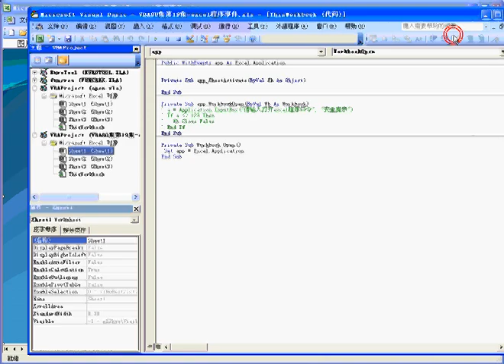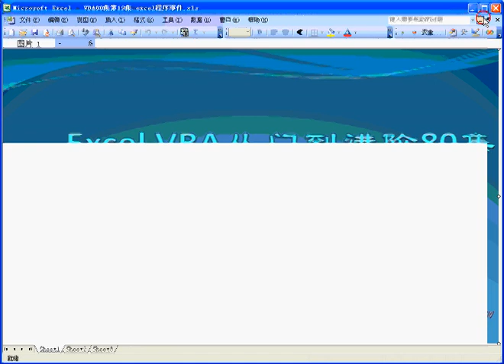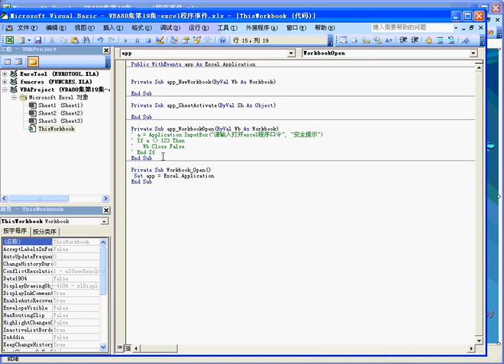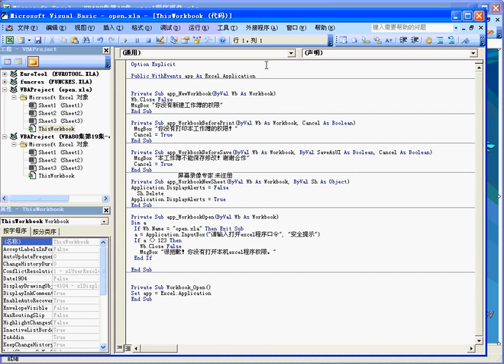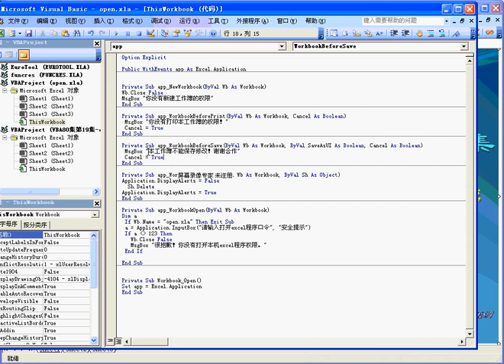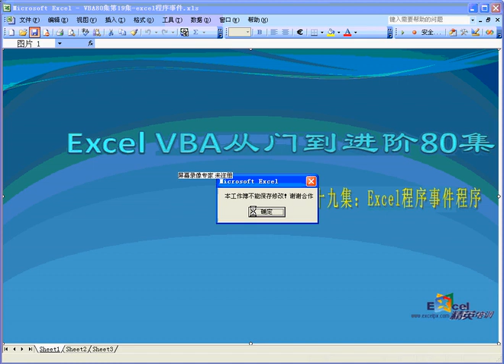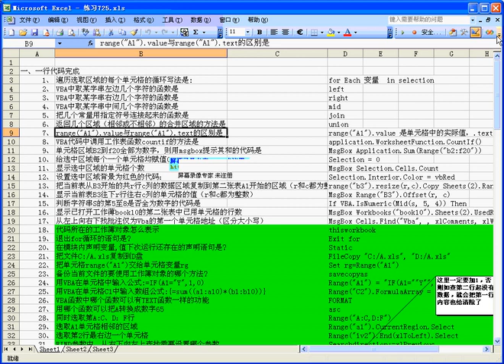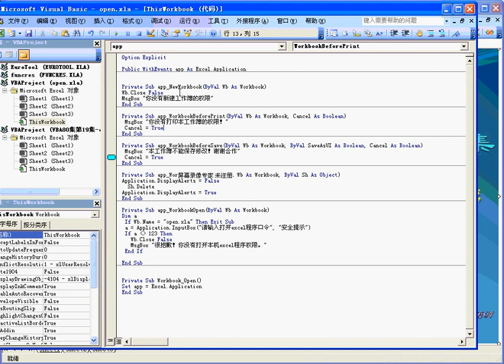第19集 VBA excel程序事件